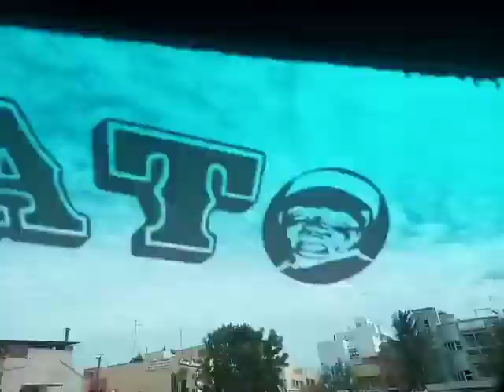Dakar, à des moments, en quelques endroits : Mermoz, Sacré cœur, Liberté, Point E, Zone A B, Bopp